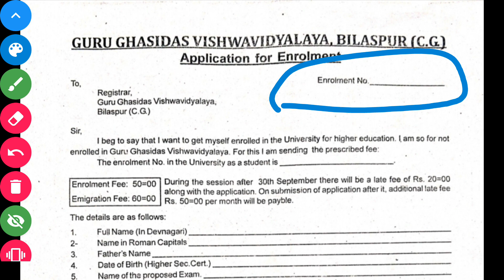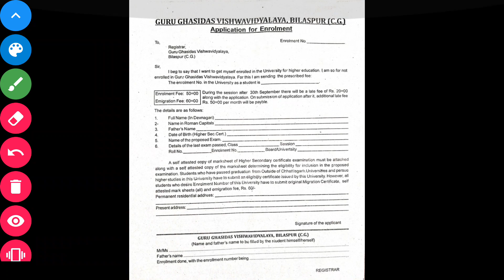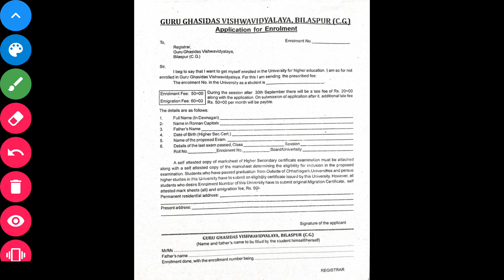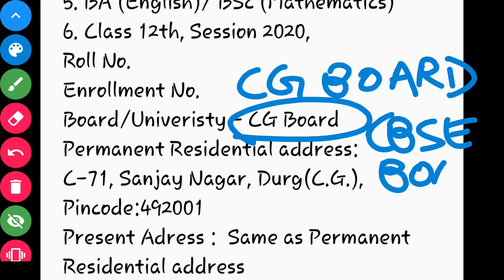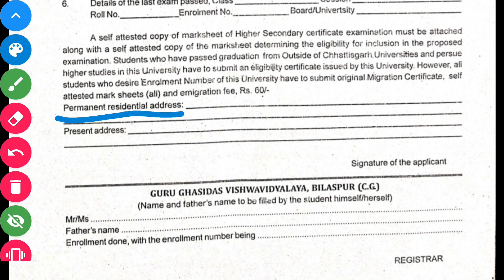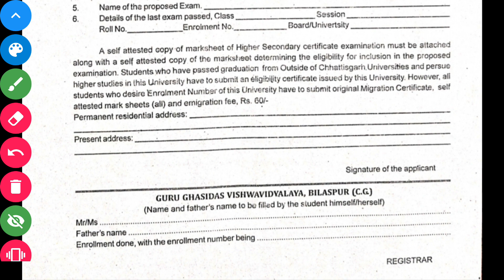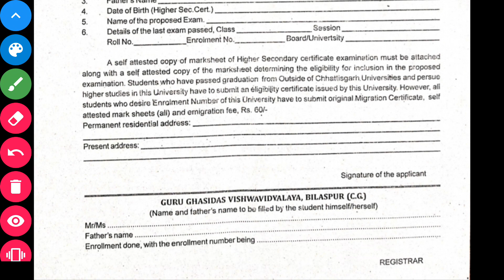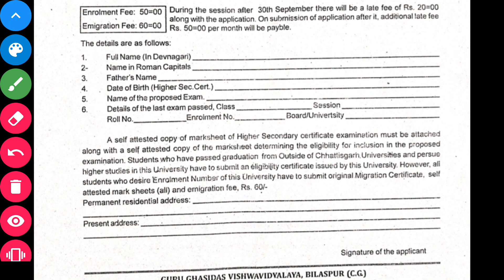💥GGU|How to fill Enrollment Form|2020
Hello Students

Aaj hum aap ko iss video me "GGU: How to fill Enrollment Form 2020" Ke bare me batne ja rahe hai..